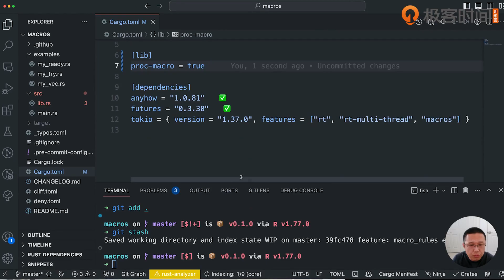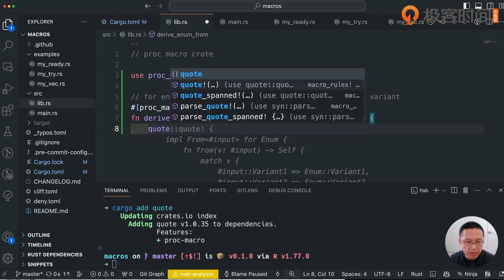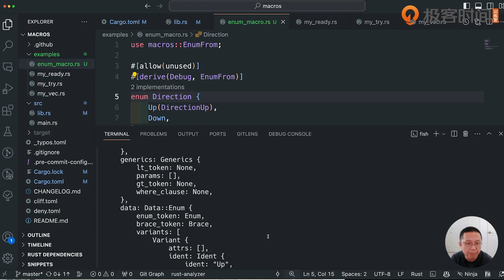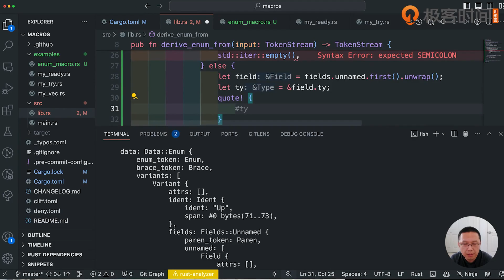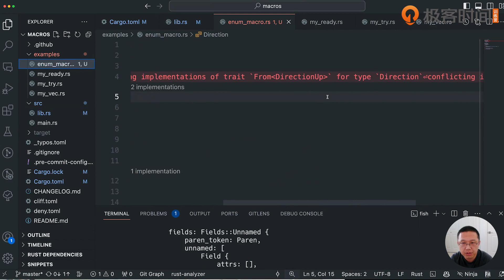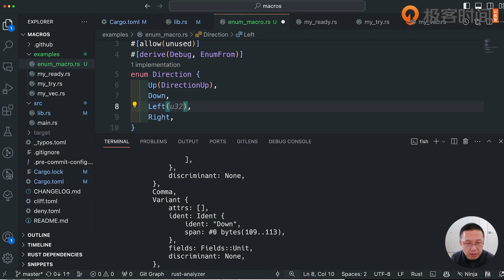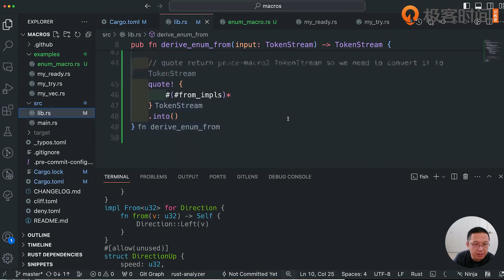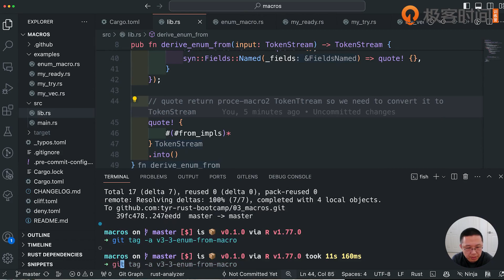4 3 如何構建過程宏